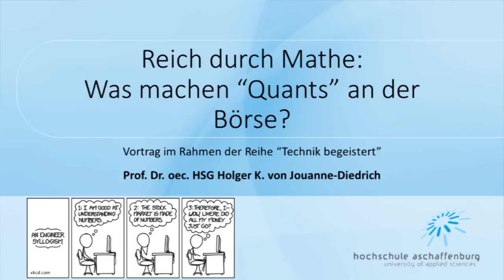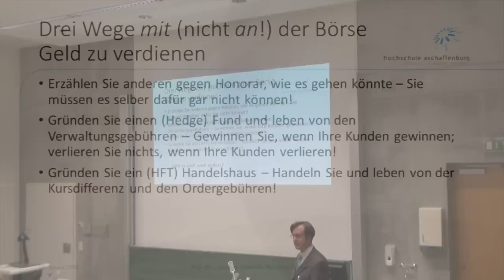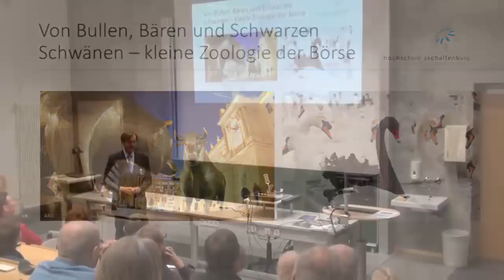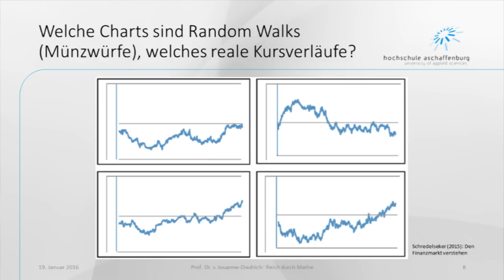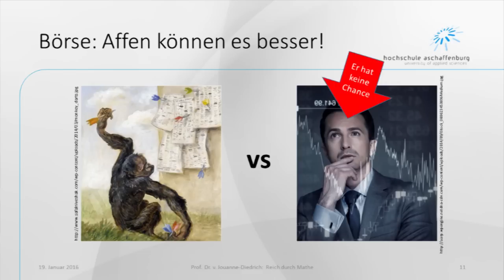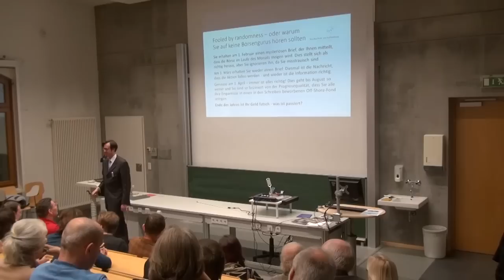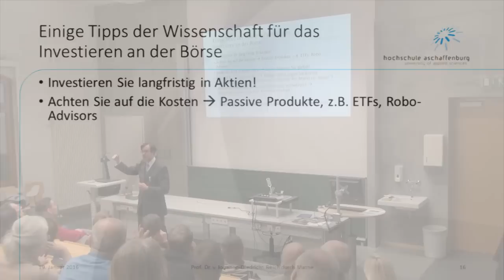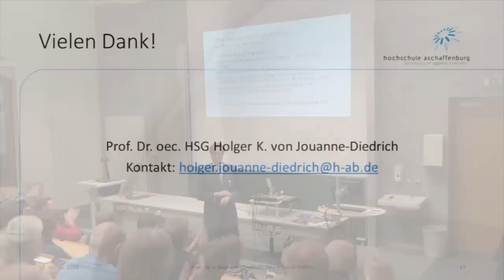Reich durch Mathe - Was machen "Quants" an der Börse?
(vhs-)Vortrag von Prof. Dr. oec. HSG Holger K. von Jouanne-Diedrich